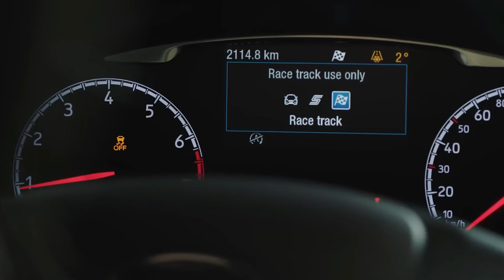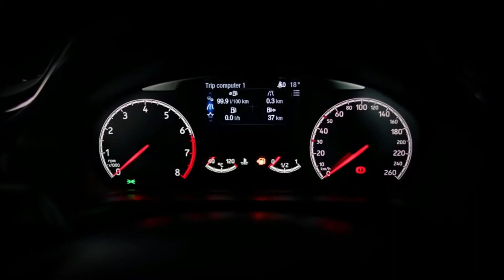The All-New 2018 Ford Fiesta ST, Design, Interior, Exterior & Performance.#FordNAIAS NAIAS2018.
AUTONEW CHANEL UPDATES

The All-New 2018 Ford Fiesta ST, Gesign, Interior, Exterior & Performance Fierce Attitude.FordEdge.FordNAIAS NAIAS2018.

An invigorating yet relaxing interior space
Contemporary style and intelligent design, plus all the comfort and convenience you could possibly want: discover all this and more when you step into your Fiesta ST-Line. Grip the performance style flat bottomed leather steering wheel and a range of features and technologies are at your command. For example, a 6.5’’ touchscreen with SYNC 3, voice control and phone mirroring functionality, plus Ford Power Starter Button. Unique ST-Line scuff plates complete the look. And with sports seats, you’ll be able to enjoy the drive from a position of command and control.
Sportiness personified
The Fiesta ST-Line rewards you everywhere you look, every time you take to the road. Striking body-styling kits are complemented by distinctive 17” alloy wheels, cornering lights and unique badging. Precision tuned sports suspension and rear spoiler ensure that the image of performance is assured.
Fierce Handling
Yep, there’s no doubt the ride height on Fiesta ST offers an eye-catching appearance. But it also increases overall responsiveness and stability. And the twist-beam rear axle is designed to help increase rear roll stiffness and reduce understeer.
Exhaust With Sound Symposer Box.
If you’re looking for a muscular high-performance exhaust system designed to enrich the natural sounds of the vehicle, the Fiesta ST is your ride.
Stylish Wheels.
17-inch wheels and summer performance tires make the Fiesta ST perfect for cruising. Also available are 17-inch all-season performance tires.
Fierce Attitude.
Say hello to a front end that’s not messing around. What comes standard? Fog lamps, Ebony Black grille, body-color fascia lower extensions and the ST logo in Colorado Red.